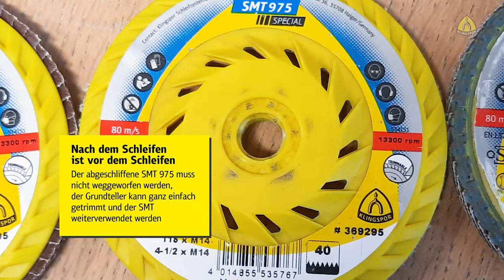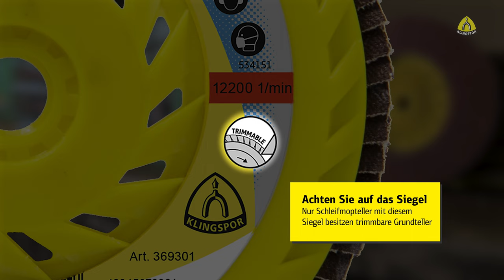Hält EXTRA LANGE! - Der TRIMMBARE Schleifmopteller - SMT 975 Special | Klingspor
Eine Fächerschleifscheibe, die gleich mit mehreren Eigenschaften überzeugt: Das neuartige keramische Schleifkorn und die CEVOLUTION-Technologie sowie der trimmbare Teller sorgen für eine nie dagewesene Langlebigkeit. Dank CEVOLUTION überzeugt der SMT 975 mit hoher Standzeit und extremer Aggressivität.

Der Teller aus Kunststoff lässt sich einfach trimmen, so dass das noch unverbrauchte Schleifmittel im innen liegenden Bereich des Tellers genutzt werden kann. Dies sorgt für zusätzliche Lebensdauer im Vergleich zu einer herkömmlichen Fächerschleifscheibe.

Das integrierte M14-Gewinde ermöglicht einen schnellen und einfachen Werkzeugwechsel ohne Einsatz eines Spannschlüssels.